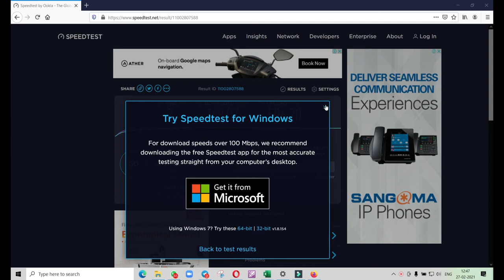FIBER OPTICS 1 GBPS CONNECTION